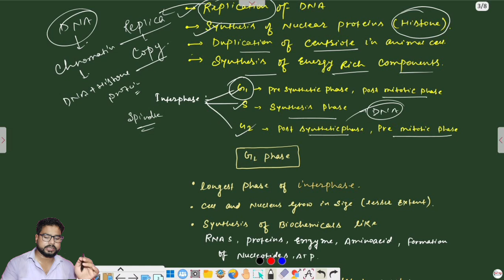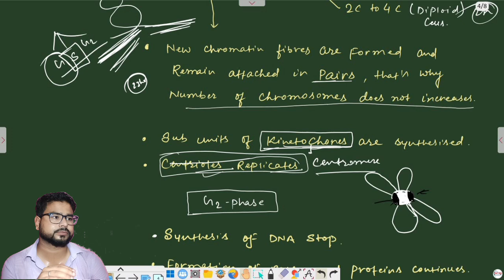Interphase | sub phase of interphase | cell cycle and cell division.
This video described about the cell cycle, in which you will get the the different phase of cell cycle and its over all time period. if you want to get to know about cell_cycle, interphase gap_1 sphase. then you must watch this video and get help form this.

introduction 00:00
cell cycle 04:55
phase of cell cycle 05:05
interphase 08:00
sub phase of interphase  11:30
g1 phase 12:44
s phase 13:55
check points 19:55
g2 21:00